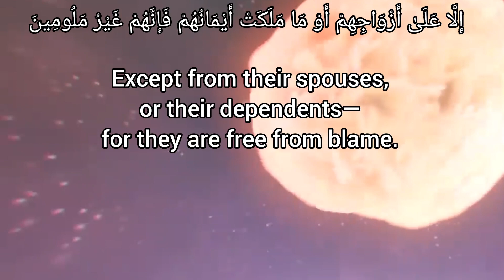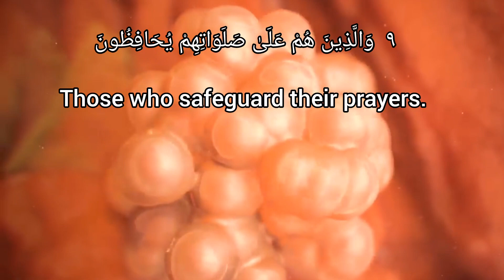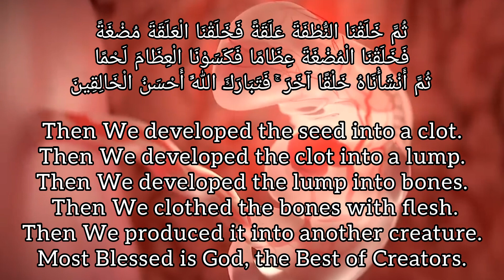Baby development stages in the Qur'aan / Human development stages in the Qur'aan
Baby development stages in the Qur'aan
human development stages in the Qur'aan